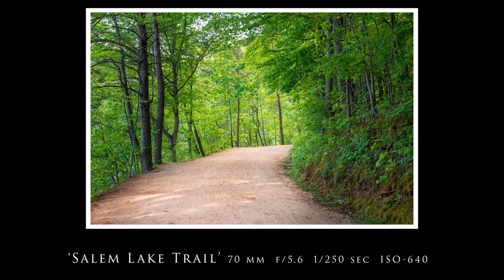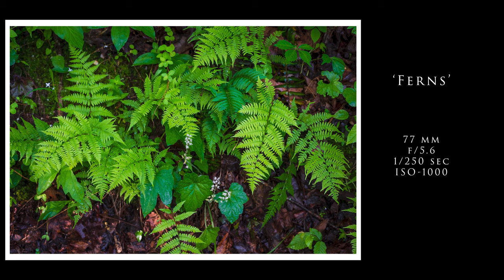Landscape Photography Vlog - Salem Lake in Winston-Salem, North Carolina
Photography doesn’t always go as you plan and in this week’s landscape photography adventure I had to improvise when my GoPro Hero9 malfunctioned. Thankfully, it was a gorgeous morning at Salem Lake in Winston-Salem, North Carolina and it was an excellent morning for some photography. Whether it is close-up shots of nature, photographing great blue herons, or capturing a near-perfect reflection of the shoreline, just being outside and taking photos is the best part of my morning!

So join me in getting outside for a photography vlog! So grab your camera and let’s go exploring!

Other Landscape Photography Videos in Winston-Salem, North Carolina

The Camera and Video Gear used in this week’s video include:

Nikon Z6 Mirrorless Camera w/ 24-70mm Lens
Rode VideoMic Pro+
Peak Design Capture Camera Clip

If you enjoyed this video, please consider giving it a thumbs up and sharing it with others!

~Acacia~

GoPro Hero9 Black
Nikon Mount Adapter FTZ
Nikon Z 70-200mm f/2.8 lens
Nikon AF-S Nikkor 50mm f/1.8G Lens
Kase Wolverine Filters
Leofoto LS-324C+LH-40 Tripod
Joby GorillaPod Tripod
ULANZI Phone Tripod Mount
Osprey Sirrus 24 Women’s Hiking Backpack
Tenba BYOB Camera Bag Insert
Rode VideoMic Pro+
XQD SD Card Reader
Sony 120GB XQD Card